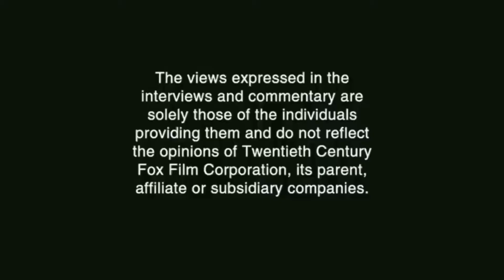Opening to Robots (2016) DVD